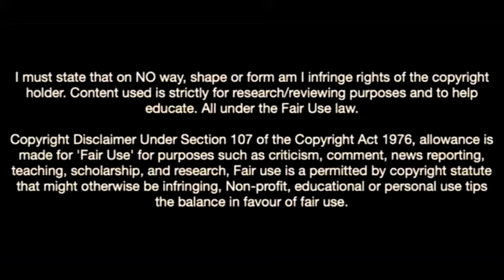Hayao Kawabe-Welcome To Wolves